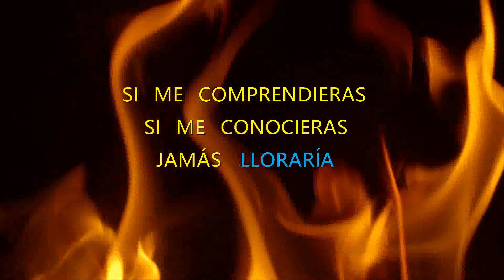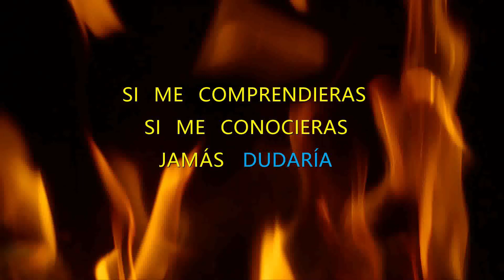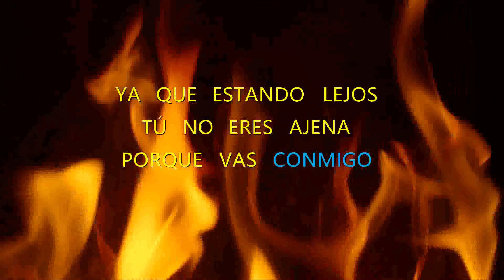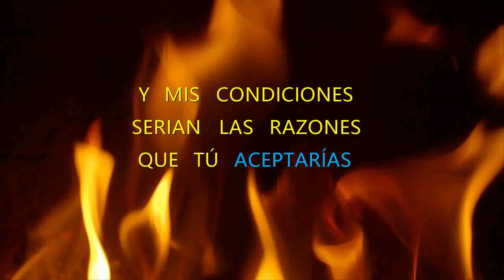Si Me Comprendieras - Jose Feliciano - Karaoke HD Ajustado